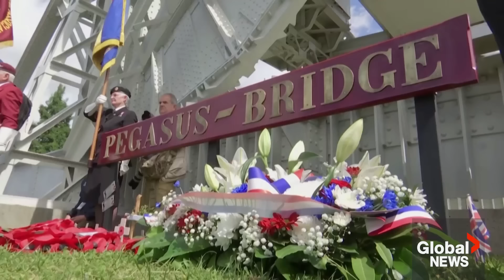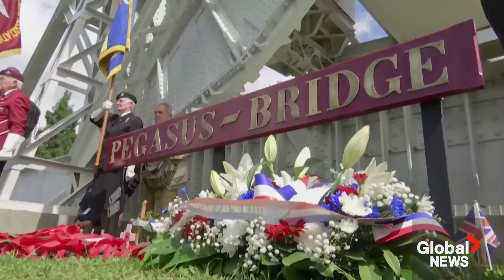"All my buddies are gone": 101-year-old, last living member of his unit, remembers fallen comrades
World War Two veterans gathered for a D-Day commemoration ceremony on Wednesday near the Benouville bridge, codenamed 'Pegasus Bridge' in 1944, to honour their fallen comrades.

Among those was American infantryman "Papa Jake" Larson, who is 101 years old without "an ache of pain in my body."  Larson spoke about being "the last man" from his infantry unit that stormed Omaha Beach on June 6, 1944.

 Royal Navy gunner, Bob Gravells also sent his thoughts to families from both sides of the war, because as he put it: "war is nonsense, really. But in this case, it was necessary."